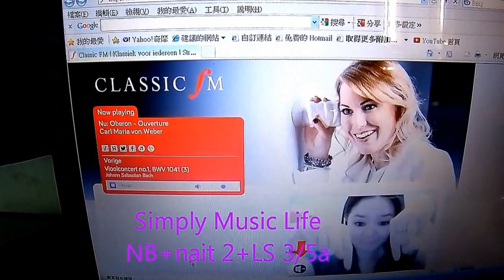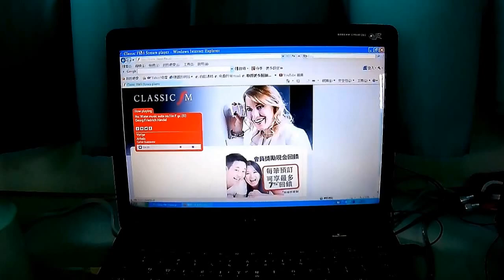Simply Music Life NB+nait 2+LS3/5a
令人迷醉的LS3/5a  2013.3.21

曾有三度差點鑄成終身遺憾
第一次約在14年前（3/5a入門後約一年） 第二次四年前搬家時 第三次前陣子

此姝KEF LS3/5a 是目前收藏的五對叭中 唯一非二手的一對
（SF EA1   SF FM2   SF Concertino   KEF LS3/5a   Harbeth HL5）
其中黑檀木稀有版的HL5七八年前28K賤賣後 去年以38K敗入一對胡桃木版

入手3/5a之前已陸續換過Chario...18K  B&W CDM1...3XK  JM Leb Mini..2XK
三對叭從不同音響店購入 都各有特色 在音響店視聽時都很滿意 可一抱回家 因空間條件級前端器材不同 越聽越疑神疑鬼 後來在買JM那家又聽到這對3/5a
一見鍾情於她中高頻的細緻華美 尤其女聲的ㄋㄞ聲婉約 小提琴的飄逸甜潤
二話不說 2XK抱回家（年歲大了 23K或27K吧）
如今絕版十多年 身價也非當年

14年前差點以十多K賤賣給一位發燒友 四年多前搬家時差點連同SF MA出走
MA出走萬分後悔至今 MYAV上去年大概只出現一兩對 旋即被劫走 身價已超過70K   我當年以60K買入 跟了兩三年仍以60K開出幾乎秒殺 向隅者數十位
前陣子想說家裡空間不大 偶忙時沒悠閒聆聽 五對經典叭讓出幾對與同好吧
可每一對都有迷人之處 擁有者大多惜售 久久才出現一對
如果讓出3/5a 可能會比讓出MA更後悔吧

應該不會第四度昏智了 即便一無所有 或漲到超級天價 都要與她廝守到老
除非哪天看破紅塵 放下萬緣 佛心來的 平價讓與同好收藏

聽完其它的的叭（包括發燒友的）再聽3/5a 總會覺得少了一些東西 甚至少更多
可如果長時間只聽3/5a會越聽越喜歡 她的優點會一天一天展現
到後來會發現聽任何音樂都有特殊的韻味 像蒙上一層昏黃色彩 每個音符每段旋律都比以往更好聽 ~怪哉~
怎會如此呢 這就是3/5a的魅力所在
一見鍾情＋日久生情 何等幸福  即使桃花紛飛 色誘不斷 也要不離不氣 不然會後悔到下輩子都找不回

音響二十要裡頭隨便拿一樣來比 她都輸一大堆叭
高低頻 動態 細節 延伸 音像 透明 圓潤 Q度.
只要擺上其它叭 她立即失色  可她到底有何魔力呢
沒有十八般武藝全能功夫 如何勝過眾家英雄呢
話說回來 能讓人疼惜萬分的 往往都帶有些殘缺的美 這樣的美足以掩飾其它先天條件上的不足  試想 4.5吋的中低音單體 如何強過8吋12吋的震撼呢 更何況是落地叭 放在一起可能被巴假的

與眾多經典叭相比 3/5a沒有貴婦身上耀眼的鑽石 沒有昂貴的名牌襯托 沒有NO.5香水的撲鼻...
在大場合裡 她不會是最閃亮的那幾顆 但如果有慧眼或有機緣擦身而過
佇足品味一下 就會發現 有比鑽石更美的東西
質感不需名牌襯托 身上的微甜香氛 勝過chanel
散場後 無論有緣與否 心裡頭一個很重要的位子已經屬於她

3/5a不以威猛見長 只消以柔克剛  不需飛天遁地 但能輕柔飛舞
聽聽小品 能泣訴 能絕美 能遺忘在音樂的美好裡
近距離聆賞大編制的樂曲 也能震撼感官 毫無壓迫

擁有過的十七八對叭裡頭 有微甜香氛這種感覺的就只有兩對
一是3/5a 另一是去年讓出的Bosendorfer VC2（空間不佳只好割愛此落地美叭）
3/5a的甜清淡如薄紗 隱隱約約罩住每個頻段
VC2的甜較為濃烈 拋物線式的分配 中低到中高頻段 香氛迷人

十多年來 在家十之八九以上的聆樂時間 她都只能在一旁當裝飾 甚至大多時間是在儲藏室安靜待著
去年夏 讓給倦言兄的那部naim nait 2綜擴 讓出隔幾天就請他日後轉讓時務必通知我
我於去年秋原價抱回 帶到上班處 以NB當訊源 多數時間是使用NB時近距離（0.5~1米）聆賞 開機時幾乎都掛著荷蘭的古典音樂電台 CLASSIC FM
半年過去了 原來3/5a早已融入工作中的一部分 不能少了她 別的很難替代
前陣子想想說上班的地方空間大（音樂教室約30坪）前後換了幾對叭
最後還是換回3/5a
她是深緣型的 只要不拿來與別人較量十八般武藝 她會使出僅有的絕活
越聽越入魂 越聽越有Fu～～

【發燒友精采文章】